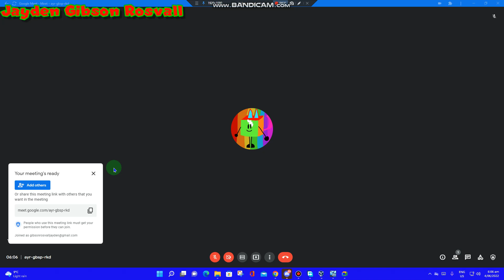Join On My 29th Google Meet! (ENDED)